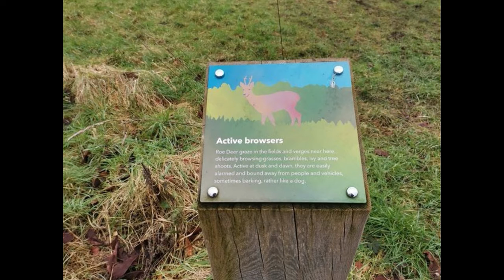Walkinbristol - Lawrence Weston Moor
Short video and pictures about the Lawrence Weston Moor Nature Reserve( BS11 0ST) with informations about the place
Directed: Walkinbristol and Richard 'Richie' Sallai